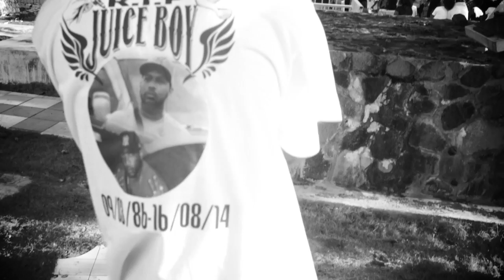Juice Boy (Rest In Peace)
In memory of Juice Boy